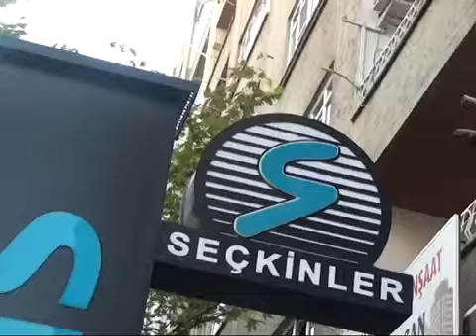Seçkinler Siemens’te %25'e Varan İndirim Fırsatı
Teknoloji'nin K.Maraş'ta Ki Adı Seçkinler Sıemens Düğün Hazırlığında Olanlara Sunduğu Çeyiz Paketi Kampanyalarıyla Genç Çiftleri Nikah Sarayından Önce Mağaza.

Teknoloji'nin K.Maraş'ta Ki Adı Seçkinler Siemens, Kurban Bayramına Özel Başlattığı İndirim Kampanyası İle Cazip Fırsatlar Sunuyor.

İl Gıda Tarım Ve Hayvancılık Müdürü İhsan Emiralioğlu Modern Bağ Bahçelerini İnceledi.

K.Maraşspor Kulüp Başkanı Fatih Mehmet Ceyhan ,23 Ağustos Cumartesi Günü İskenderunspor'la Yapılacak Hazırlık Maçına Tüm K.Maraş Halkını Davet Etti.